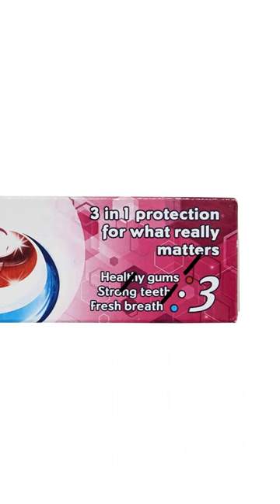Secret Marketing TRICK😱 that TOOTHPASTE Brands use!🦷🧼